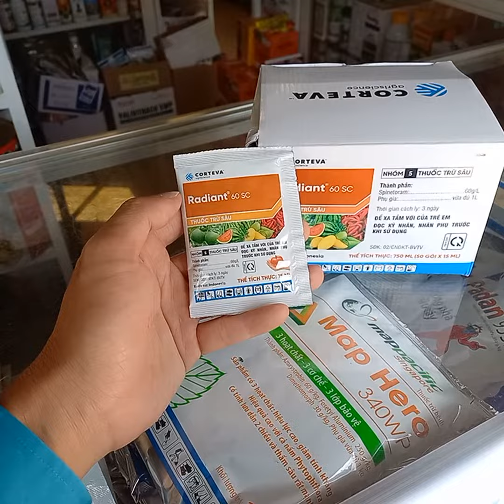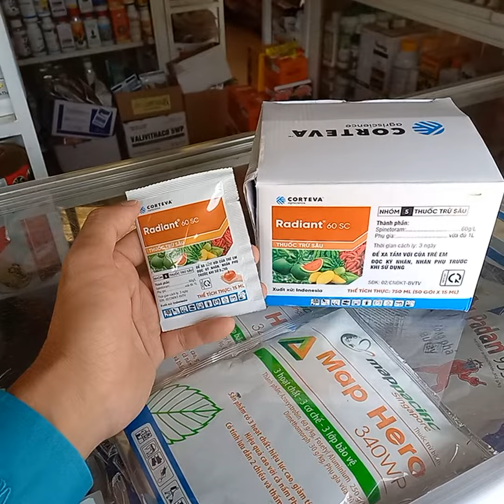CHNN 59. Cách trị Bọ trĩ, sâu các loại, rầy, rệp, mát cây, cách ly ngắn, Radiant 60SC, Spinetoram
thuốc sâu sinh học Radiant 60SC, Hoạt chất: Spinetoram 60g/L

đặc trị các loại sâu, rầy phấn trắng, rệp, bọ trĩ hiệu quả,

thuốc sinh học nên thời gian cách ly ngắn chỉ 3 ngày trước khi thu hoạch...